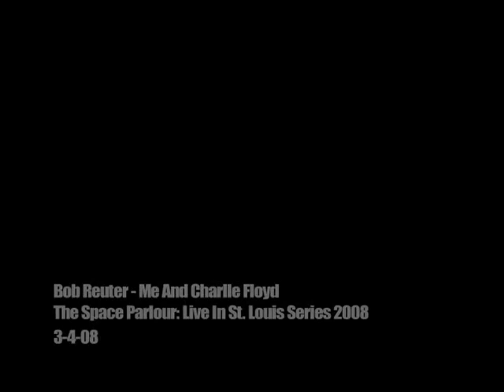Bob Reuter "Charlie Floyd" Live at KDHX 3/4/08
Bob Reuter performs "Charlie Floyd" live in the Magnolia Avenue Studios of KDHX in St. Louis. March 4, 2008. Hosted by Nick Acquisto of the Space Parlour. Audio by Dan Kinney. Video by Justin Brown and Nick Acquisto.

Discover more great music (streaming audio, photos, video and more)